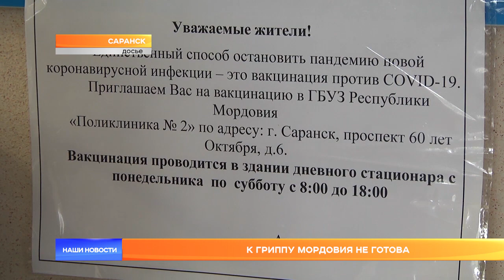К гриппу Мордовия не готова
Новая коронавирусная инфекция и рост заболеваемости COVID-19 остаются в фокусе внимания специалистов, однако, оно приковано не только к этой болезни. С наступлением осени жители Мордовии закономерно стали чаще болеть ОРВИ – как всегда, сказалось возвращение к учёбе школьников и студентов. Не за горами и грипп.